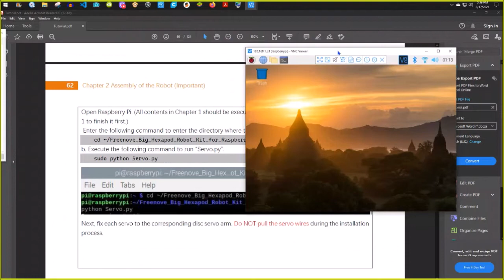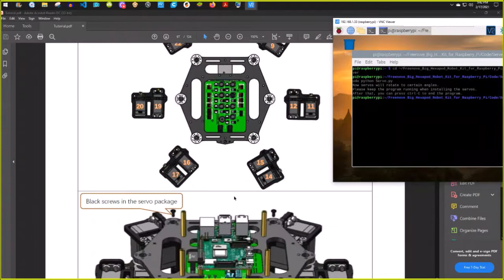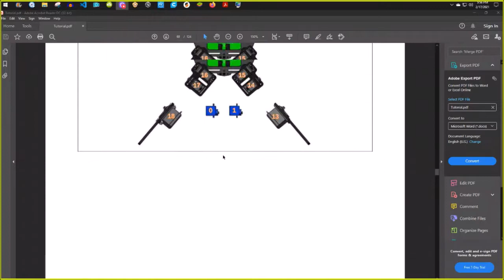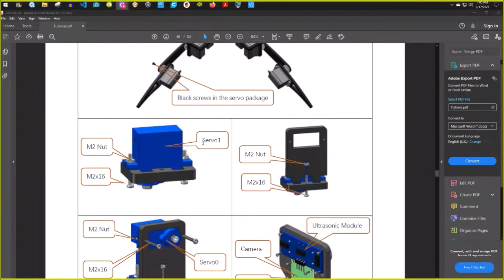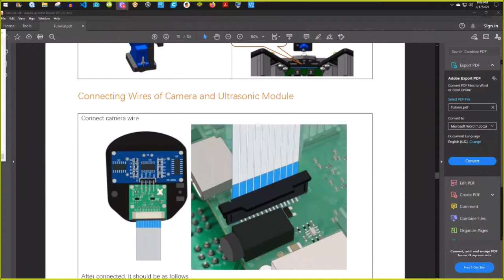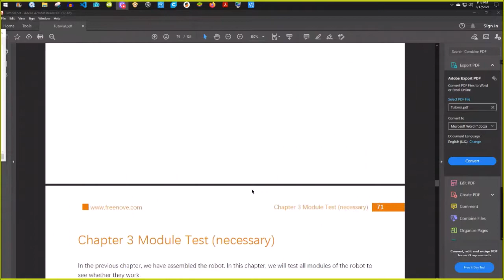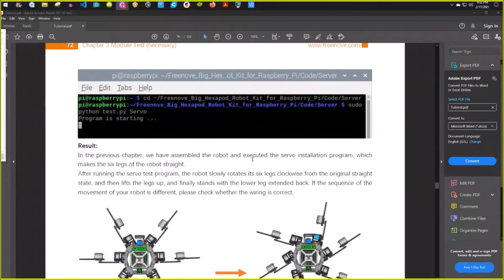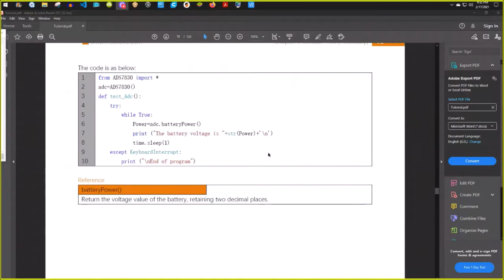Freenove - BIG Hexapod Robot Kit! Part V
Freenove - BIG Hexapod Robot Kit!

I have named Mine. HEXY !

Just my experiences with from unboxing to first use - includes assembly- how to.
I am NOT paid NOR provided any items or parts for this video.